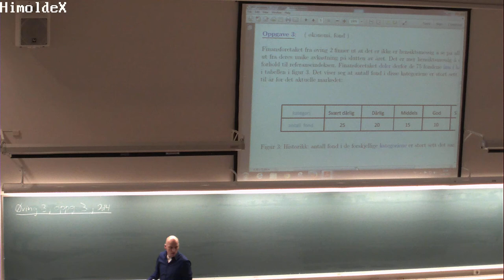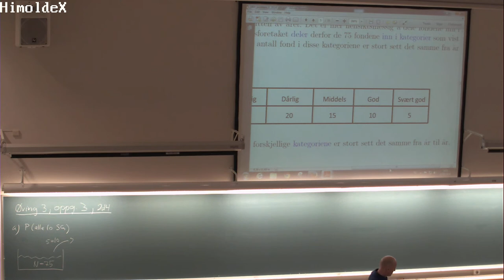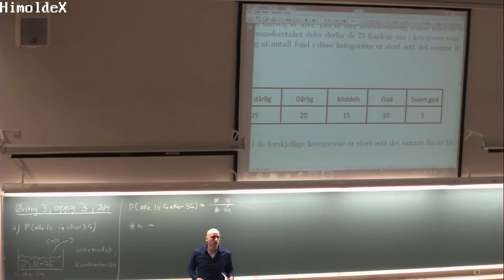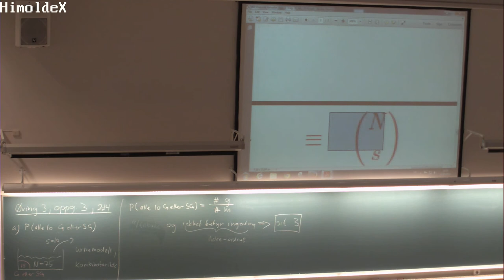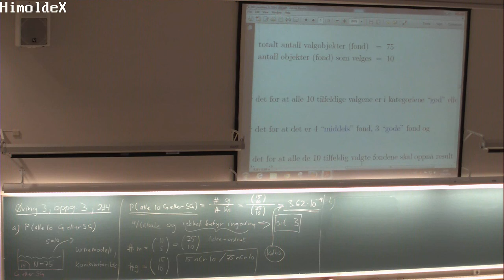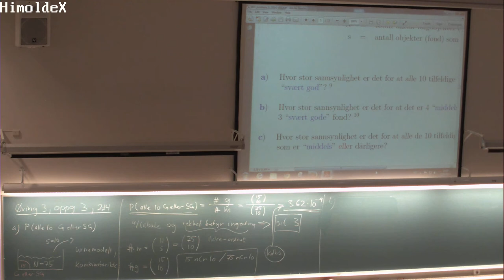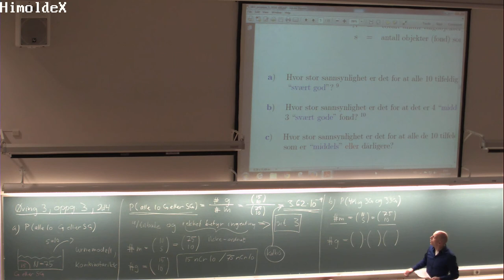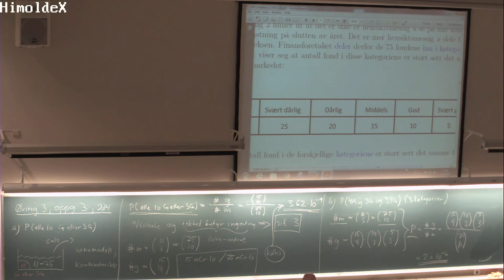123a Øving 3 oppg. 3a og b MAT110 (13. feb. 2014)